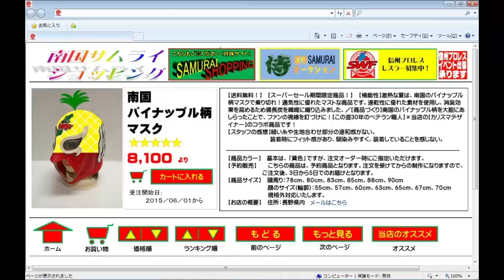03 詐欺サイトに注意（続） 41秒